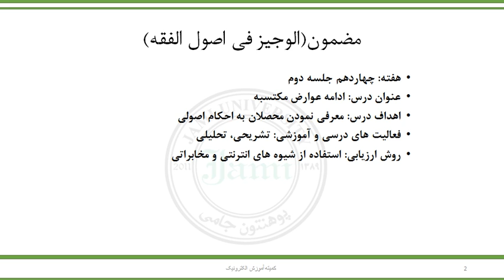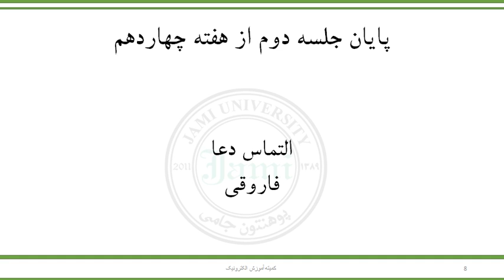مضمون اصول فقه سمستر چهارم استاد فاروقی هفته چهاردهم جلسه دوم